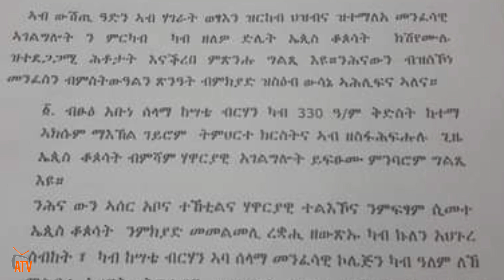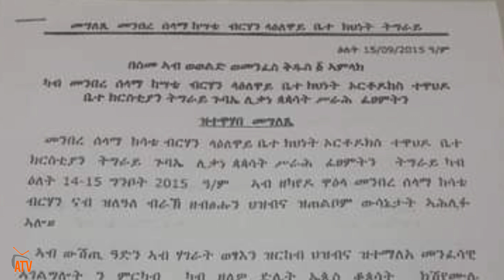ATV: ውሳነ መንበረ ሰላማ ላዕለዋይ ቤተክህነት ትግራይ አብ ውሽጥን ወጻእን 10 ኤጵስ ቆጶሳት አብ ቀረባ መዓልቲ ክንሸውም ኢና ክብል ኣፍሊጡ